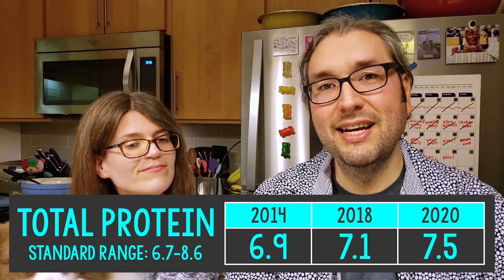Blood Test Results After 175 Pounds Lost + 18 Months On A Plant-Based Diet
Brian went in for some blood work last week, so we thought we'd share his results! After more than 18 months on a whole food, plant-based diet, he has lost 175 pounds and improved his blood work across the board.

Visit our new Amazon page for all of our favorite products

NOTE: We are not doctors, dietitians or nutrition experts. The information provided is not intended to be a substitute for professional medical advice or treatment.